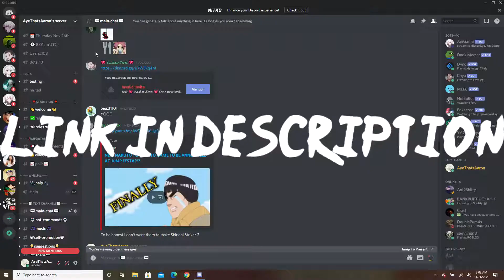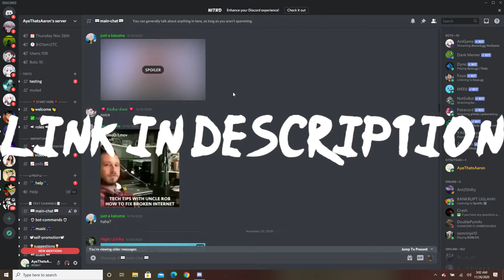Monkey D. Luffy vs Donquixote Doflamingo | Entry to the New World Arc | One Piece: Pirate Warriors 4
Now this was the most amazing fight that I've had so far in this game!!!